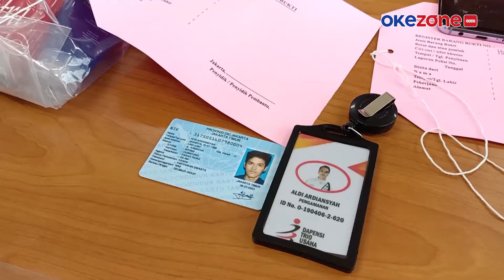Terungkap, Mayat Wanita Tanpa Busana Ternyata Dibunuh Pelanggannya usai Open BO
Kasus mayat wanita tanpa busana di Hotel Dreamtel Menteng akhirnya terungkap. Polres Metro Jakarta Pusat berhasil mengungkap kasus tersebut. Korban ternyata dibunuh oleh pelanggannya sendiri. Korban dibunuh usai berhubungan badan dengan pelaku, video selengkapnya di